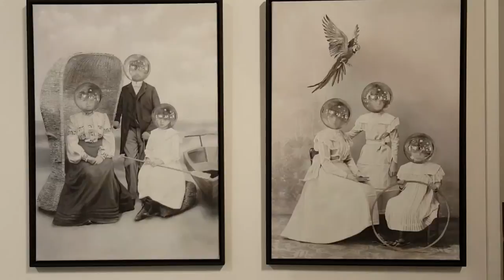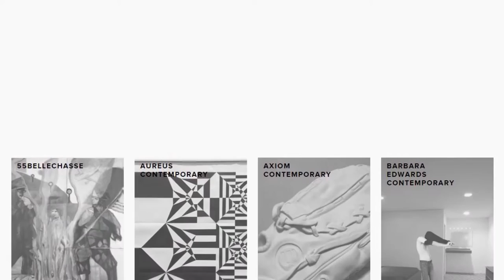Haven Gallery at Scope NY 2016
A look at the SCOPE NY Fair March 3-6, 2016 with a highlight on Haven Gallery.
Footage by Rave Jaylo & Ross Jaylo; Video by Rave Jaylo.